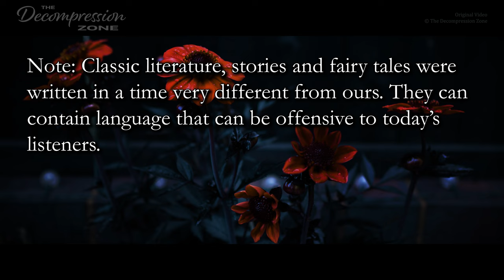Little Women, chapter 33 | Classic Literature | Calm Reading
Welcome friends, to this carefully crafted, gentle narration of a sleep story for grown ups, read with a calm male voice. The story, "Little Women" was written by American novelist Louisa May Alcott, and resides in the public domain.  I am reading this book in multiple installments, a few chapters at a time. I hope you will enjoy this relaxing reading intended for sleep and rest, and that it will help you relax. Due to the mature theme of the story, this is a bedtime story for grown ups / adults.

-Marcus

00:00:00 INTRODUCTION
00:00:53 CHAPTER THIRTY-THREE JO’S JOURNAL
►SUPPORT (optional):
To become a member of The Decompression Zone, click the "JOIN" button. Two tiers of membership are available with perks, such as early access to new narrations.

CONNECT:
The story resides in the public domain.